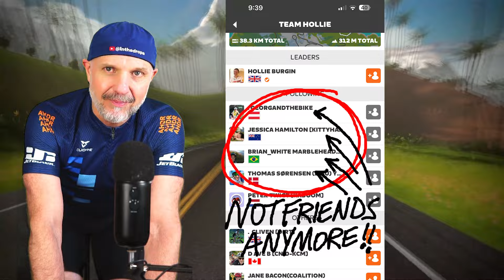Podcaster Battle Charity Race TeamHollie vs TeamNathan - There can be only one!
A Zwift Race with a difference!
Choose your favourite podcaster and battle it out on the roads of Watopia.

Click the Zwift Event link below to join the race and choose a side:
C Pen = Team Hollie
D Pen = Team Nathan
All levels of exprierence and categories welcome.
It's for charity and to have racing fun!

Ocean Lava Cliffside Loop